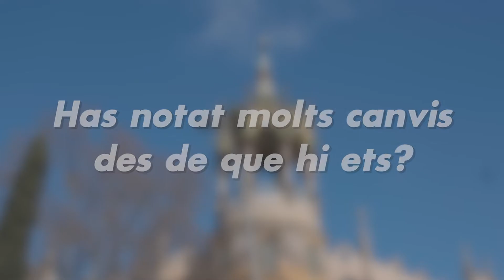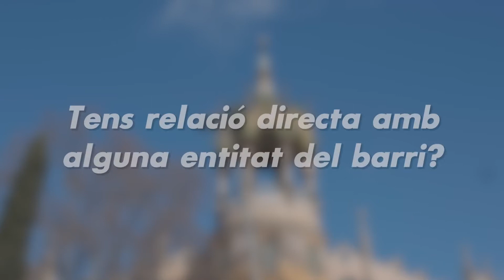El Putxet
L'any 2020 va suposar un trencament amb els projectes que any rere any CàmeresiAcció realitza amb el col·lectiu de Gent Gran.
Per això, aquesta 7a edició del projecte La Vellesa dels Barris, té vital importància i ha estat la més complexa per tal de poder dur-la a terme.

Com sabem, les persones grans són un dels grups de població amb més risc en aquesta nova crisi, fet que va provocar que el seu confinament fos encara més estricte i fins hi tot estigmatitzant com a col·lectiu.

Sabent que ja veníem d'un context social on la solitud ja era una dura realitat per una bona part de la gent gran, i que les seves relacions socials abans de la pandèmia provocada pel Coronavirus, es reduïen a la visita esporàdica dels familiars, voluntaris/es o bé, en els millors dels casos, feien vincles amb la xarxa social fora dels seus domicilis participant, entre altres, en activitats comunitàries o fent xarxa social utilitzant espais d’oci, ara, degut a la COVID, molts d’aquests contactes socials van quedar reduïts a trucades telefòniques, visites curtes i amb distància i/o videotrucades .

Per això, pensem que amb aquesta col·laboració amb L'Espai Putxet vam aconseguir proporcionar durant un lapse de temps, una activitat participativa on donar una mica d'aire a l'actual realitat de les restriccions.

Gràcies a totes aquelles que van fer possible que finalment es poguès realitzar el projecte.